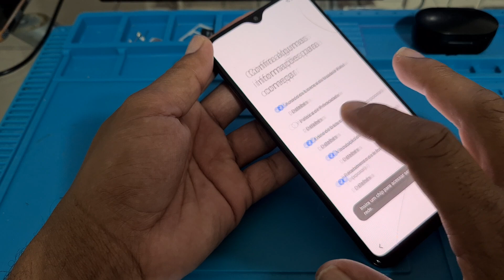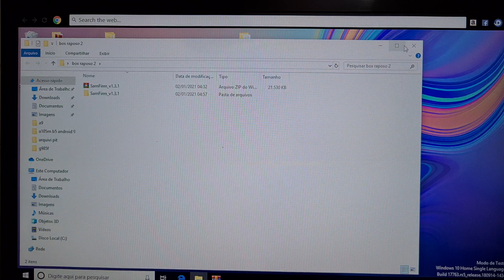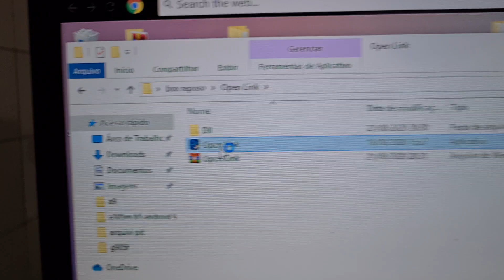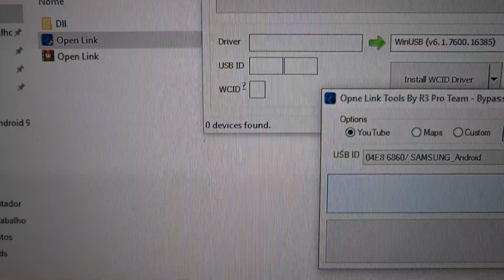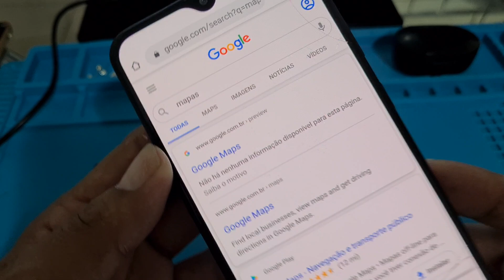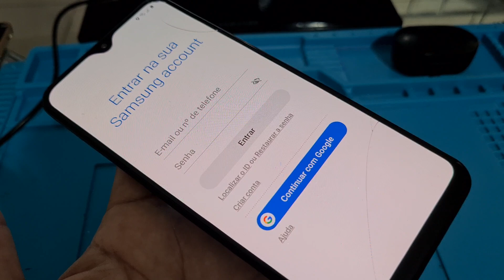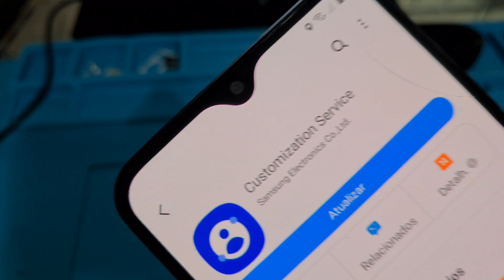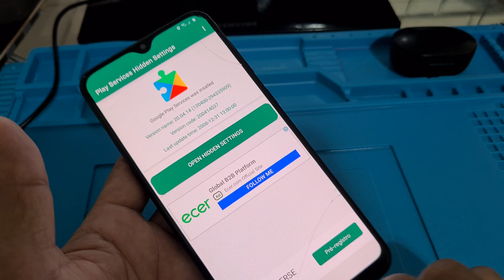remoção da conta Google A20/ A205G Android 10 binário 8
desbloqueio conta Google a20 a205 g Android 10